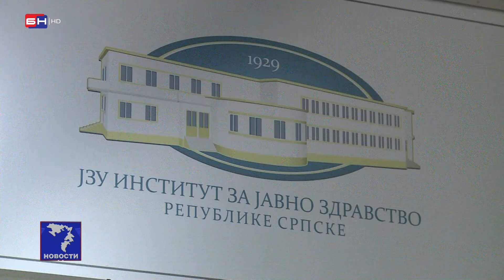Broj oboljelih od velikog kašlja u Republici Srpskoj je u porastu!